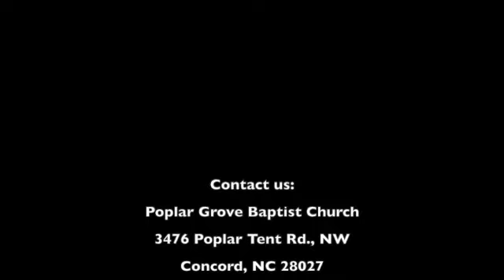November 27 SD 480p